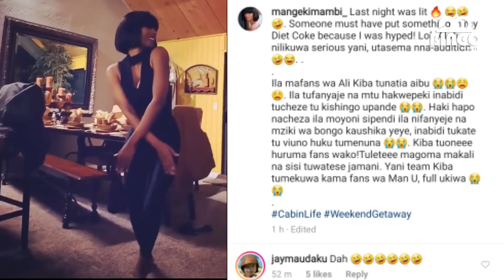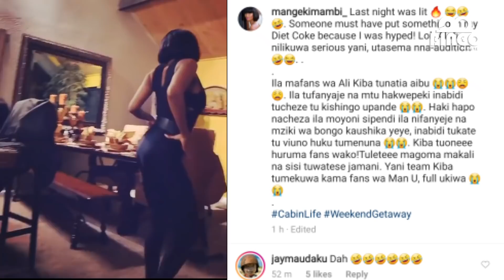MANGE KIMAMBI APAGAWA NA DIAMOND AJUTA KUMSHABIKIA ALIKIBA/HARMONIZE KUWEKA HISTORIA